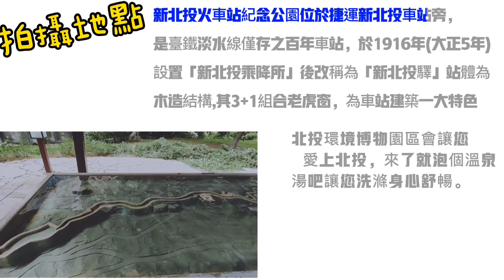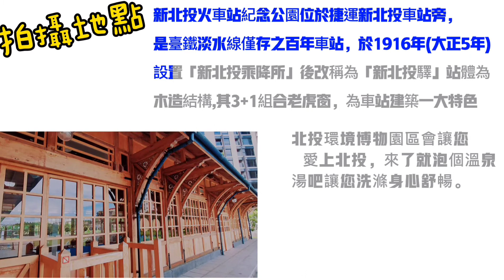武術好好玩0005@十字手的應用@新北投車站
十字手的手法跟精神如何？
十字手，其實就是說，用雙手去架你會比較安心，其實手只是黏著而已，主要是身體跟步法的轉動，而產生了身體當作第三隻手，而這第三隻手是更為重要的，十字手只是方便你去接招而已，它可以應付來自上下左右各方面來的攻擊作為防禦的反制動作，非常方便簡易使用。

martial art
self defense